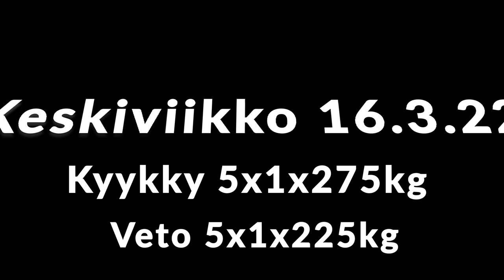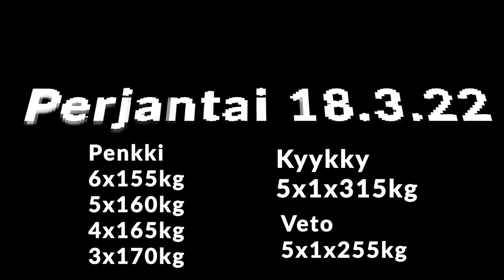FPO SM-kisoihin valmistautuminen viikko 3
Videosarja jatkuu osalla kolme, tällä videosarjalla seurataan viikko viikolta valmistautumistani fpo sm-kisoihin, ja mukana vilahtelee tietysti myö muita Powerfit vantaalla treenavia nostajia.